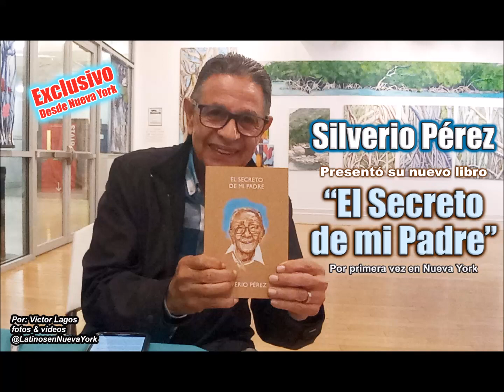SILVERIO PÉREZ presentó “EL SECRETO DE MI PADRE” por primera vez en Nueva York (06-06-23)